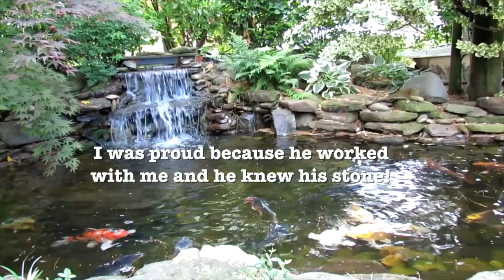My Immortal - Mark's pre-fatal advice becomes reality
The night before his fatal accident my son Mark suggested that we change the front entrance to our home.  this video highlights that conversation.  The music is a saxophone version of My Immortal by Evanescence.  Mark played the sax, the bass and piano when he wasn't riding on his motorcycle